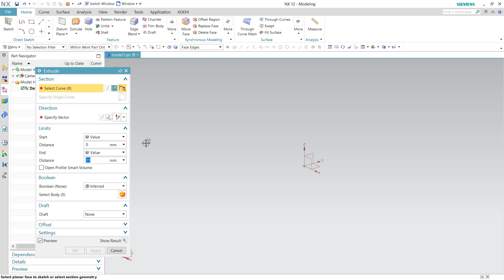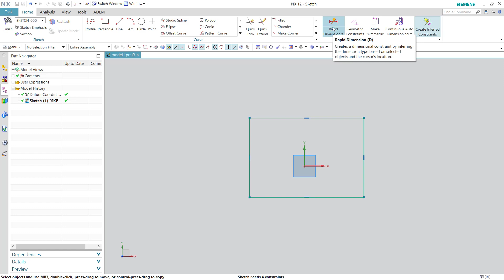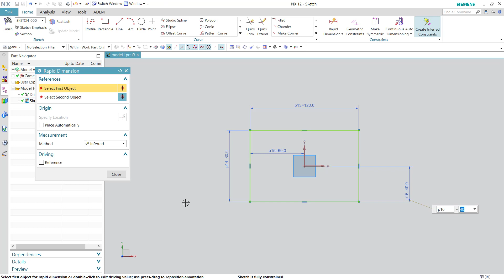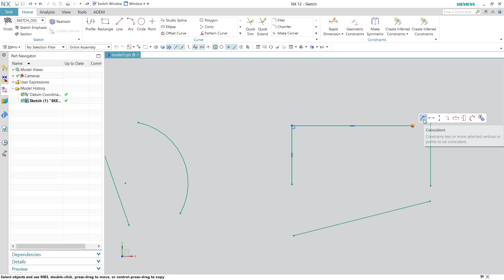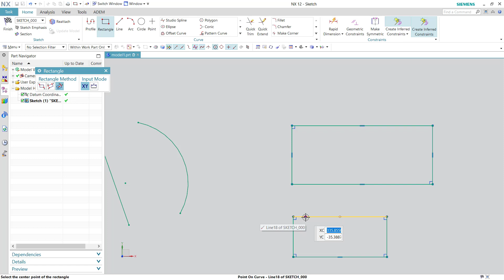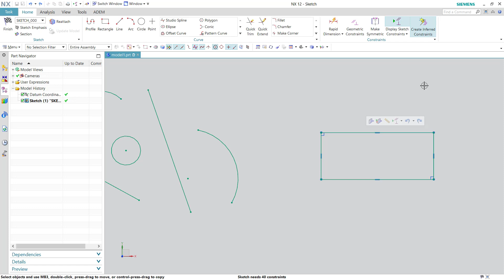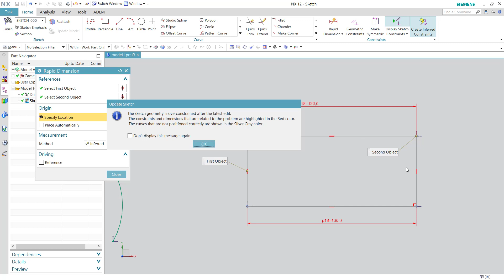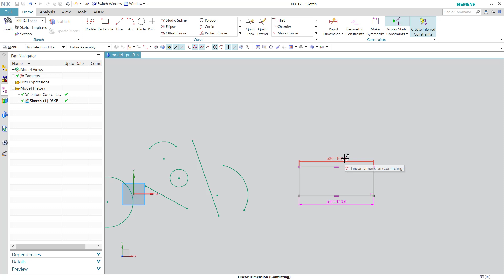Nx Dersleri - Çizimlere İlişki Verme